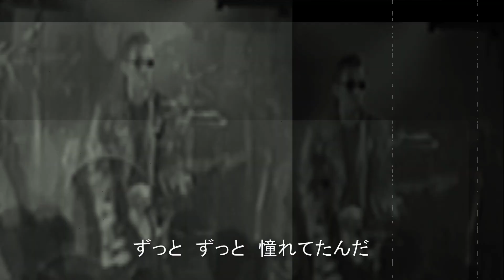「火の玉BABY」 BCG ROCKERS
BCG ROCKERS  「火の玉BABY」